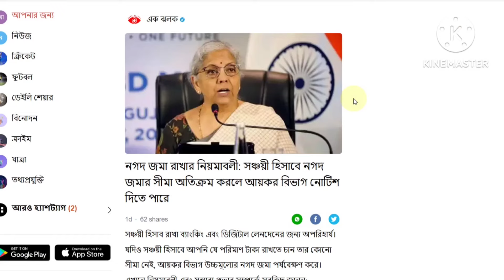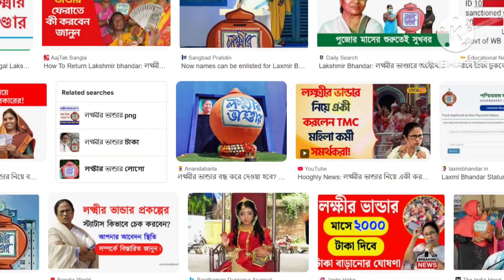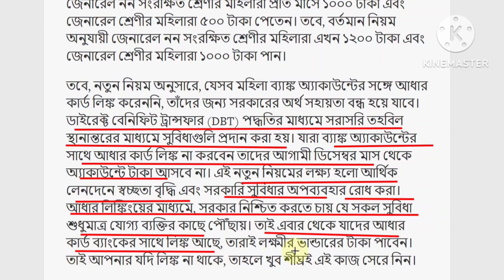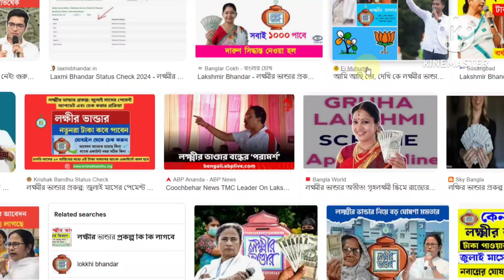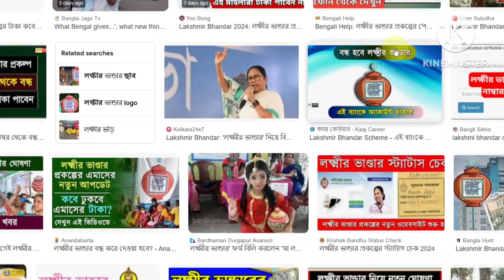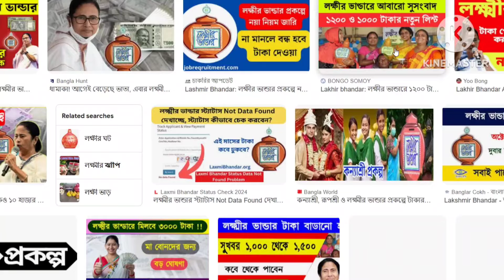ডিসেম্বর মাস থেকে আর পাবেন না লক্ষ্মীর ভান্ডারের টাকা , রাজ্যের বহু মহিলা , এই কাজটি না করলেই।